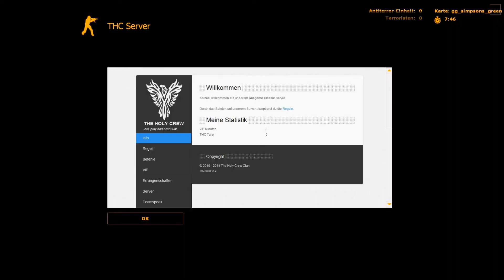Counter-Strike: Source | #006 | Mein Nachtlicht 🔫 Let´s Play Counter-Strike: Source Deutsch / German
Let´s Play Counter-Strike: Source PC HD Gameplay Deutsch / German

«COUNTER-STRIKE: SOURCE»
VALVE
EGO-SHOOTER, 2004

Über das Game:

Counter-Strike: Source kombiniert die preisgekrönte Teamplay-Funktion von Counter-Strike mit der Spitzentechnologie von Source™. Atemberaubende Grafik sowie brandneue Sounds und Steuermöglichkeiten machen Counter-Strike: Source zu einem Muss für jeden Gamer.

MEINE LIVESTREAMS

RECHTLICHES

Dankeschön fürs Anschauen dieser Folge von Let´s Play Destiny 2 Wenn es euch gefallen hat, lasst doch einfach ein Abo, Like, Kommentar da oder Teilt dieses Video. Und dann sehen wir uns hoffentlich auch beim nächsten NEXT LEVEL LET´S PLAY AUF JUST INZANE